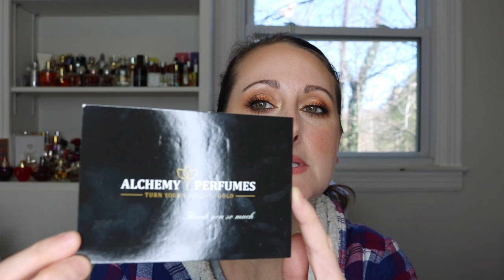Alchemy Perfumes || An Introduction || Are They Any Good?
Hey Everyone! Today I have 3 fragrances (the only 3) from a newer house called Alchemy Perfumes to share with you. I hope you enjoy. No commission is earned they just wanted to supply a discount to you!

Check out Royalty Scents for monthly subscription boxes with houses such as Creed, Tom Ford and Killian.

Check out Scentbird to try out new scents each month!

All opinions are my own and everything is purchased with my own money. I will always offer full transparency.